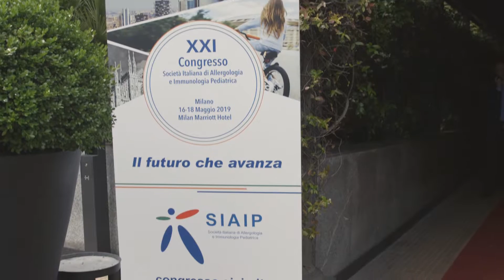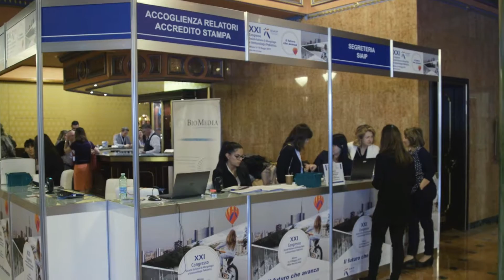Ruolo e vantaggi dell’aerosolterapia in età pediatrica: il parere dell’immunologo/allergologo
Il ruolo e l’importanza dell’aerosolterapia in età pediatrica sono oggetto di un position paper, il primo nel suo genere presentato oggi a Milano durante la sessione di apertura del congresso della Società Italiana di Allergologia e Immunologia Pediatrica (SIAIP) e realizzato da FederAsma e Allergie onlus assieme a tre società scientifiche: SIAIP, IAR (Accademia Italiana di Rinologia) e SIMRI (Società Italiana per le Malattie Respiratorie Infantili). Ne parliamo in quest’intervista con il professor Gian Luigi Marseglia, presidente della SIAIP.